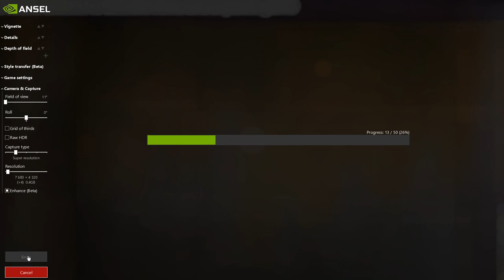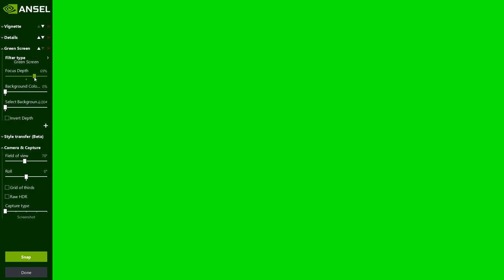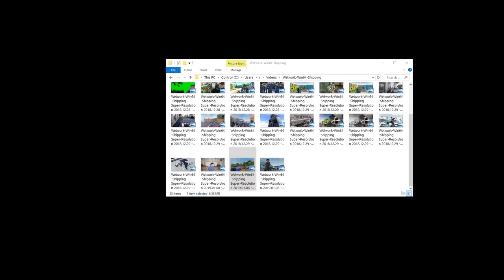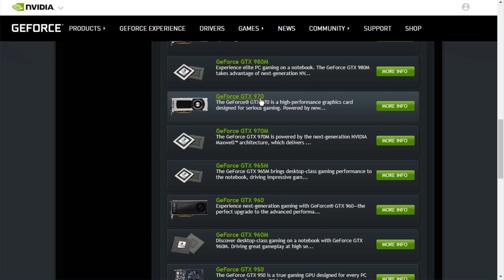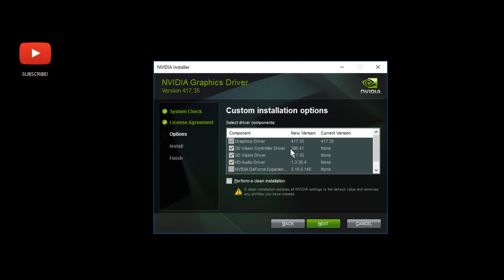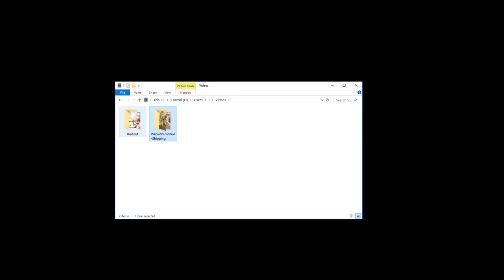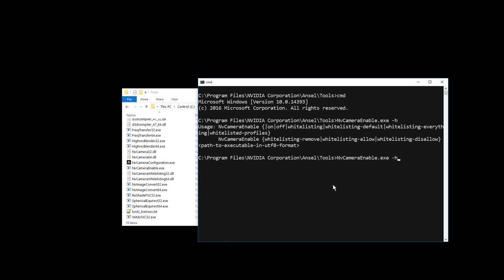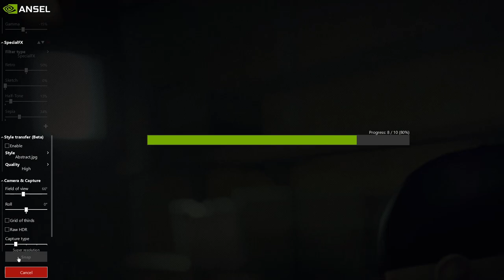How to use Nvidia Ansel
You noticed" Ansel can be activated using Alt + F2" or have the issue of "Ansel session can't be activated at the moment"?
Redout Enhanced Edition
Super Inefficient Golf
Wetwork

For this video I tried using ANSEL in the following applications:
Borderlands 2
Half-Life 2 (HL2) also Episode 2
ATOM RPG
Switchblade
Euro Truck Simulator 2
ARMA 3
Deus Ex Human Revolution
Unturned
but it didn't work.

GeForce Experience is not needed and does not help with NVIDIA Ansel. It shows the "Press Alt + Z to use GeForce Experience in-game overlay" notification and that works but it is unrelated to Ansel.

You can check whether your game is supported by using the top right drop down menu and selecting "ansel"